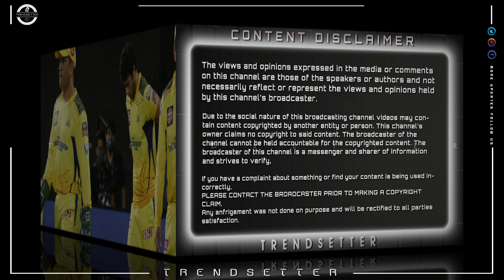2023 IPL கோப்பை CSK-வுக்கு தான் ஓப்பனாக பேசி மிரளவிட்ட தோனி – Dhoni Open Challenge About CSK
2023 IPL கோப்பை CSK-வுக்கு தான் ஓப்பனாக பேசி மிரளவிட்ட தோனி – Dhoni Open Challenge About CSK